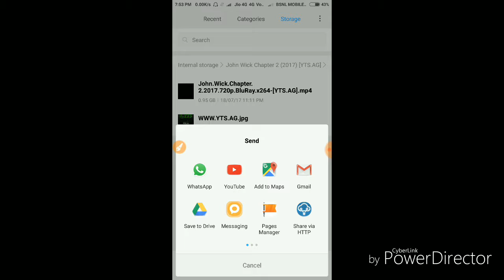Share file in wifi speed without any software and no ads by only using only browser.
Share file in wifi full speed without any software
Shareit xender zepiya not working in your phone.
Here is a simple solutions for you.
Send file 10 MBPS speed without help of any software.
Host your file as server and download it using browser.